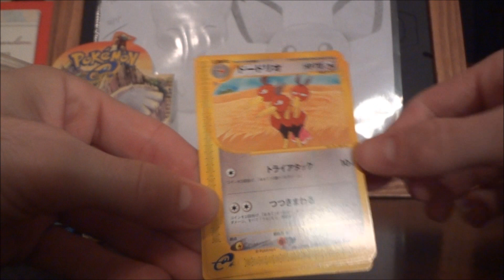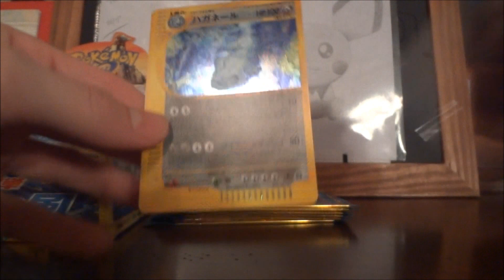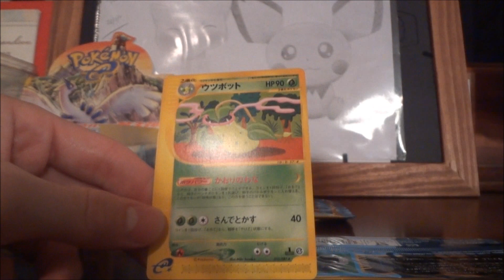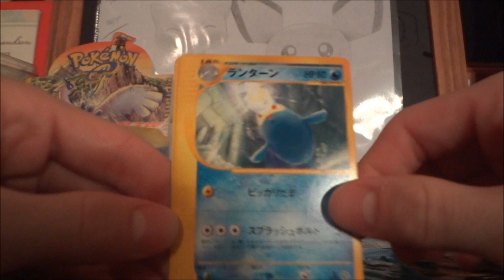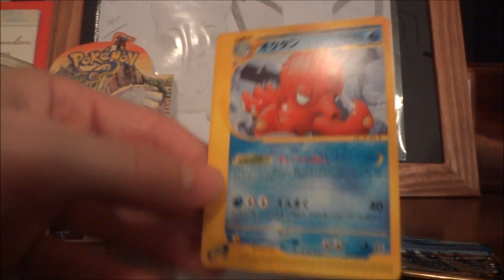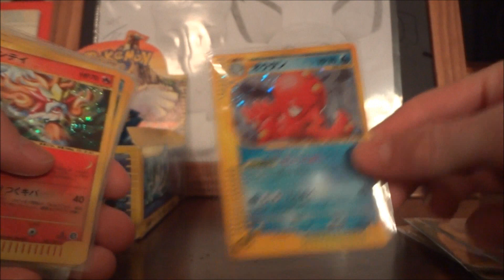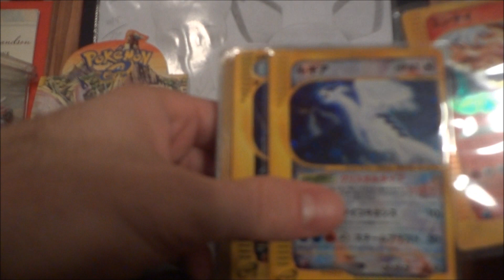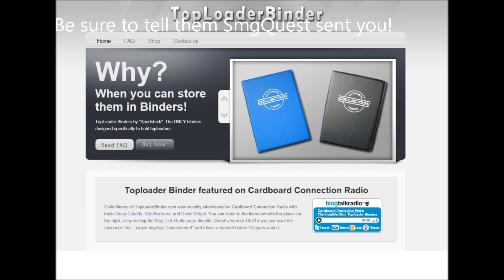Pokemon Japanese E3 1st edition Booster Box Opening! Part 4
WOW! this set is awesome!

Be sure to comment/sub/like

Toploaderbinder.com

Message them that SmgQuest (Andrew) sent you there. it would really help out a lot!